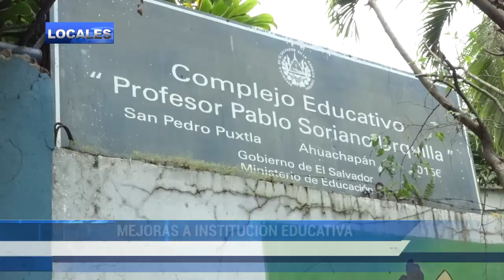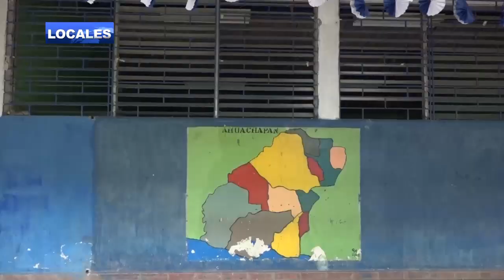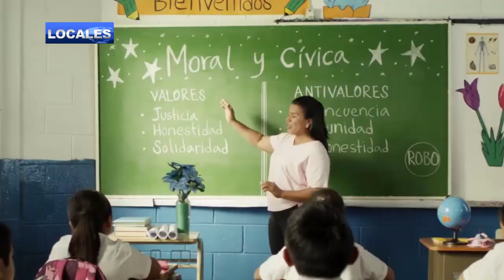REMODELARAN INSTITUCIÓN EDUCATIVA EN SAN PEDRO PUXTLA